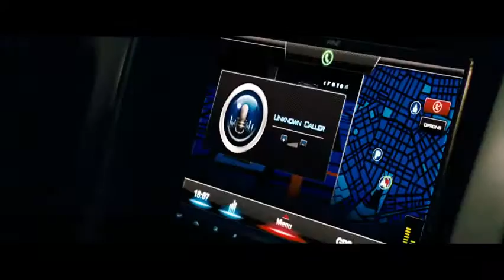getaway official trailer